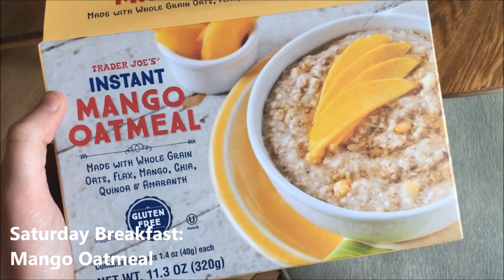Vlog / What I Eat | Sunriver! | VEGAN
Hey everyone, I recently went on a family vacation to Sunriver with my family and I vlogged most of it so I hope you enjoy!